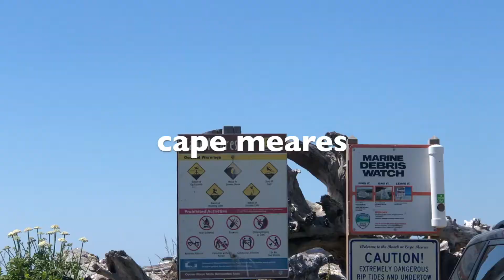oregon road trip // portland, pacific city, tillamook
met my best friend halfway in oregon to try on wedding dresses (and we found the ONE) + went through a mini pacific coast road trip with my love! visited the three capes (cape meares, cape lookout, cape kiwanda) along with the tillamook creamery!